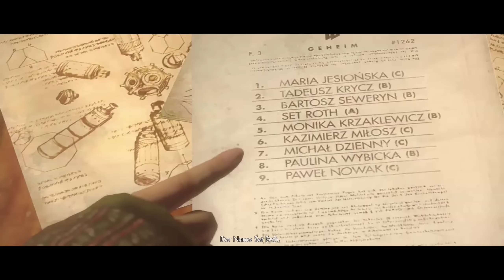WOLFENSTEIN: The New Order #15: Die Suche nach Set Roth [Let's Play][Gameplay][German][Deutsch]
B.J. Blazkowicz ist zurück. Im vierten Teil des kultigen Ego-Shooters geht es gegen General Totenkopf und seine Totenkopf-Armee. Mechanische Hunde und Nazi-ähnliche Schergen stellen dabei nur einen kleinen Teil unserer Widersacher dar.

Als erklärter Fan von WOLFENSTEIN-The return to Castle Wolfenstein (2001) war es mir geradezu ein Anliegen, diesen anscheinend mehr als nur würdigen Nachfolger ebenfalls zu spielen. Ich würde mich freuen, wenn Ihr dabei seid, wenn wir als B.J. mal wieder gegen Massen an Bösewichten antreten. : )